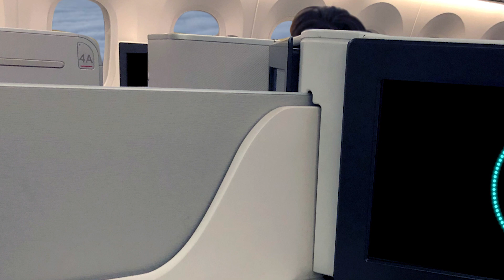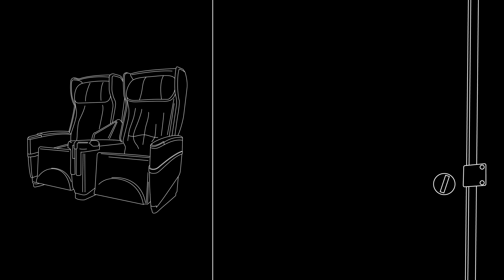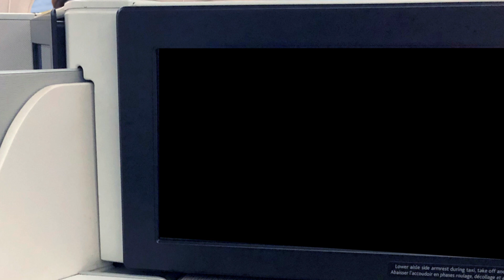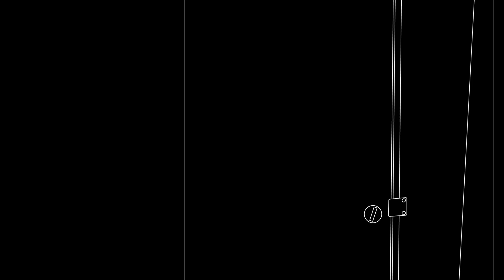When Destiny Chooses Your Seat | Misadventure That Adventure E7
Karma Chose My Seat. When Destiny Chooses Your Seat.

Travel Story: Bradly G has flown hundreds of flights without incident. Whoever knew that the one flight that would break his perfect record would be a real doozy!

0:00 Intro
2:48 My Seat Mate
4:59 Is Escape Possible?
6:40 Mealtime
8:20 Hatching a Plan
10:21 Intermission
11:01 Initiating my Plan
13:45 Conclusion
14:27 Outro